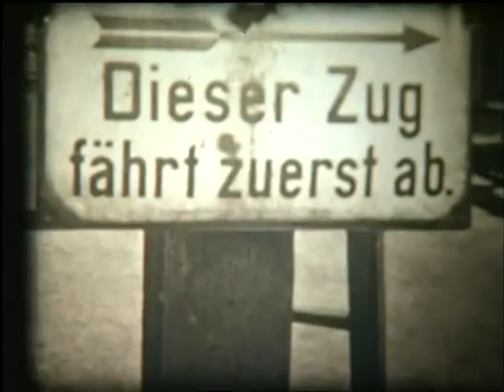Moselbahn Bullay Zell Mosel 1941 Saufbähnchen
Fahrt mit der Moselbahn 1942 von Bullay nach Zell